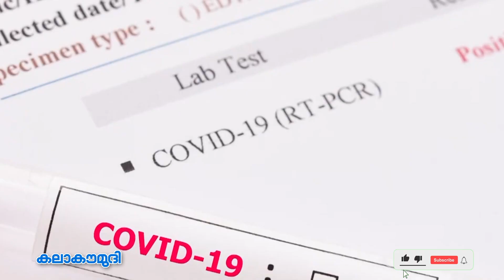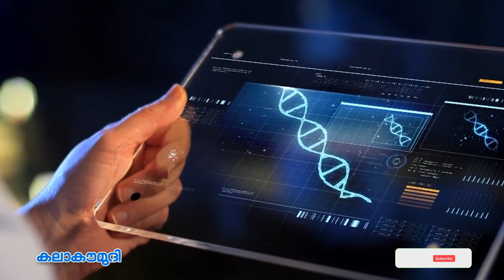മാസ്‌ക് ഇല്ലെങ്കില്‍ വിലക്ക് | Covid cases rise in India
This video is related to the following topics:
covid cases india,
kerala covid cases updates,
covid cases delhi coronavirus,
prevention of covid 19,
mask,